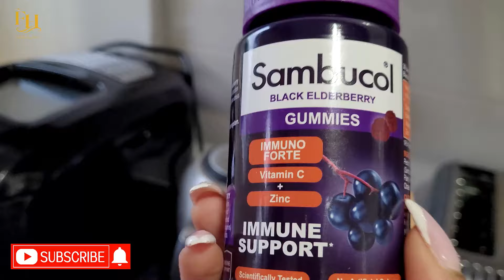5 by 5 closure wig lace install.Pastel Pink closure Wig Install! Lace wig install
Vlog about how I got my pastel pink closure Wig installed. I decided to vlog about my day. I'd try to put out more content like this.

This would help me create more content like this.

Be the first to know about future curling tutorials.